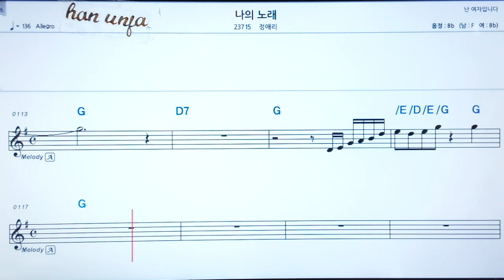💖나의 노래/정에리 👍MR,가라오케 악보 코드 가사 ,Karaoke반주